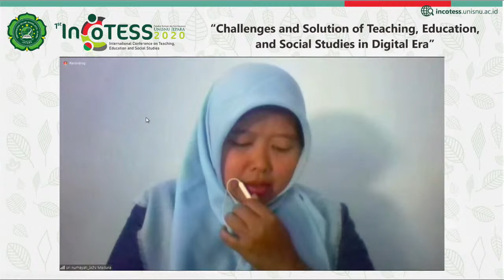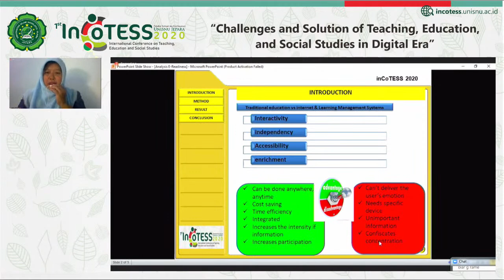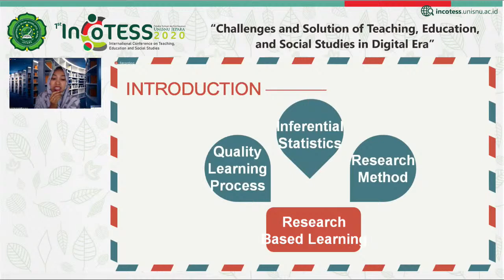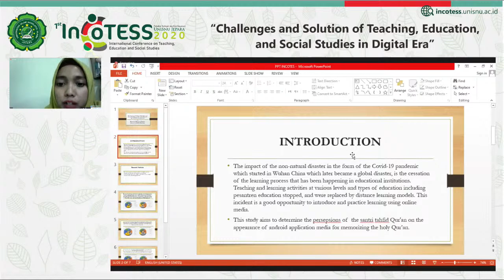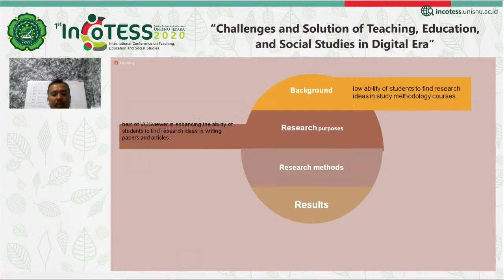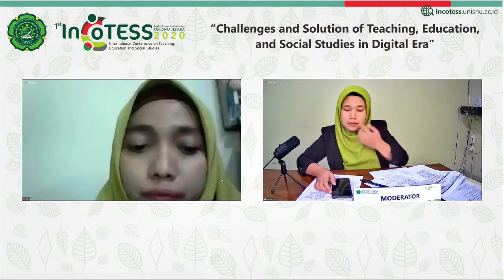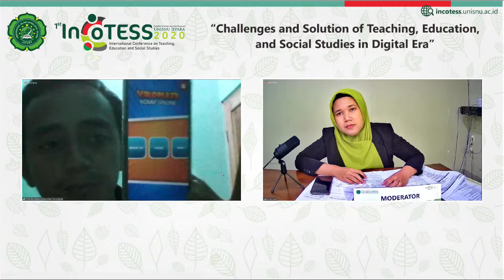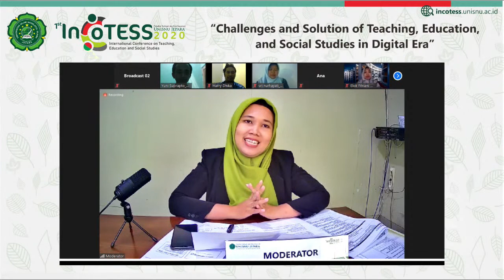INCOTESS 2020 : Group 2 - Educational Technologies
InCoTESS 2020 is an interdisciplinary international conference that invites academics, independent scientists, and researchers from around the world to meet and exchange the latest ideas, and discuss issues around the areas of teaching, education and social studies.